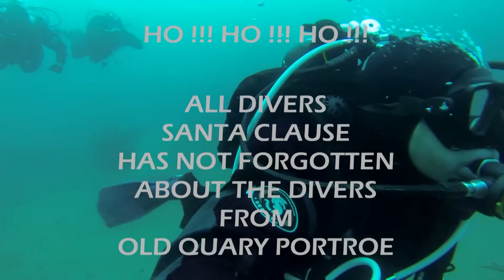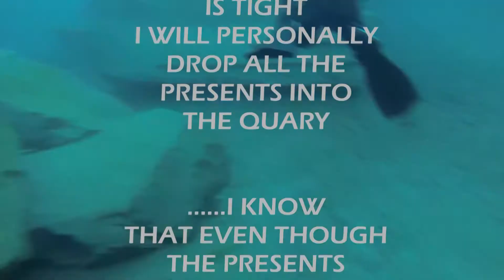Xmas 2019 PORTROE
Underwater gift search on old quary Portroe find somthing for you self :)